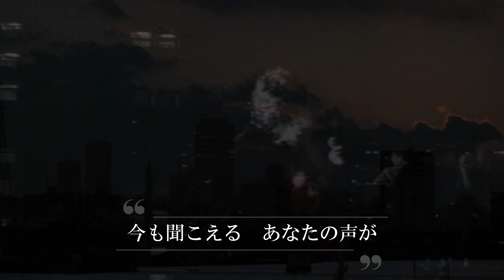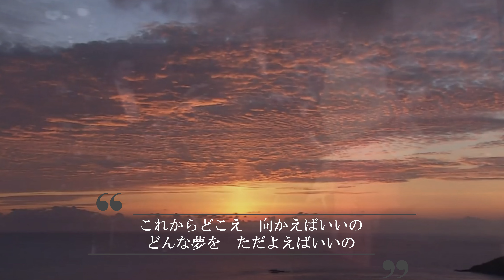ケイ潤子／愛しみの詩（シングル『赤い暗室』収録 2024年2月7日発売）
2024.2.7　発売　「赤い暗室」に収録
　作詞 ケイ潤子
　作/編曲 若草 惠